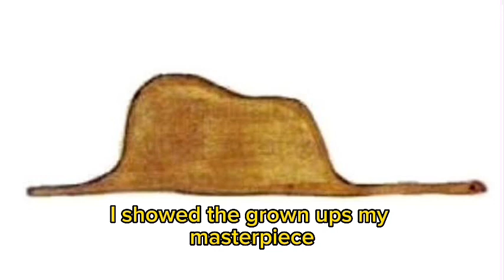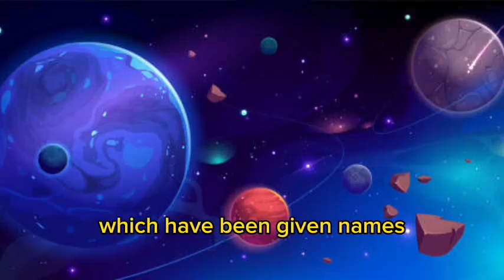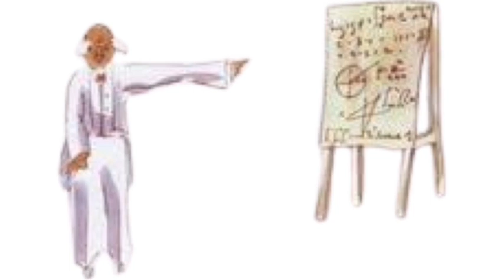THE LITTLE PRINCE Part 1 of 3 Antoine de Saint-Exupéry Audiobook with Pictures & Captions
"The Little Prince" is a novel written by Antoine de Saint-Exupéry, first published in 1943.  It tells the story of a young prince who travels to different planets and learns about the importance of human connections and the meaning of life. The book is a beloved classic and has been translated into over 300 languages.

This is a fan video intended for educational, informational or entertainment purposes only. We would like to acknowledge that this video was created with inspiration from other grown ups who share the same passion for The Little Prince. While we have added our own unique style and image content to the video, we were inspired by the others’ creativity and originality. We wanted to pay tribute to their work through our own interpretation.
Furthermore, we do not claim any ownership or responsibility for some of the images or music used in this video.